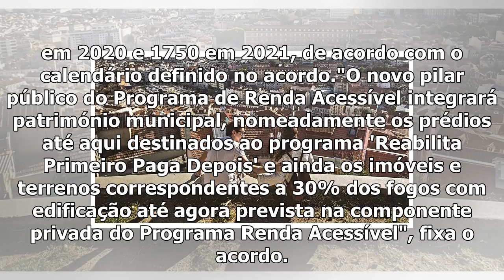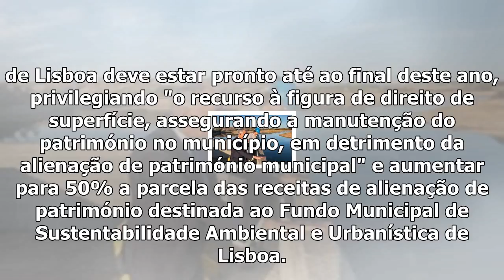Lisboa - habitação municipal para mais 25 mil pessoas no acordo ps/be de lisboa